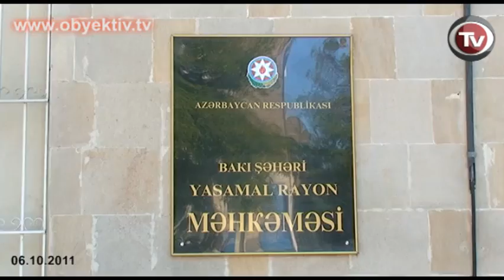COURT PROCEEDINGS ON BEATING OF FOREIGN JOURNALISTS BEGIN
Today, Yasamal District Court began the trial on the assault on US citizen Amanda Erickson and British citizen Celia Davies. Judge Elchin Gurbanov presided over the hearing.

Defendants Adil Tagizadeh, Roman Hasanov, Vusal Gurbanov and Nazim Huseynov have been charged under Articles 221.2.1 and 127.1 of the Criminal Code: hooliganism committed by a group of persons and inflicting intentional minor bodily harm.

According to the indictment announced by Public Prosecutor Rizvan Sultanov, the two women were physically assaulted by unknown persons in the area of Yasamal district on the night of June 15th. These persons attacked the two women and began to beat them without any explanation. The girls received serious injuries; Davies' elbow was broken.

The defendants pleaded not guilty. In the testimonies, they said that they did not intend to hit the girls and that they approached to help them as they were 'drunk'. They claimed that they did not inflict any injury on the girls, nor did they swear at them.  They denied the testimonies that they had given in the preliminary investigation.

Then victim Celia Davies gave testimony in the hearing. She said that what the defendants said was incorrect. Celia Davies said that these persons threw them on the ground and kicked them. Davies reiterated that she and Erickson had not been drunk during the incident.

Representatives from British embassy, OSCE Baku office and American Bar Association were observing the process. The Embassy objected to the poor quality of the court translation, which meant that serious misunderstandings were occurring. Therefore, the Judge postponed the hearing until October 13th.

Amanda Erickson and Celia Davies were cooperating with local NGOs and conducted trainings for journalists and civil society activists.